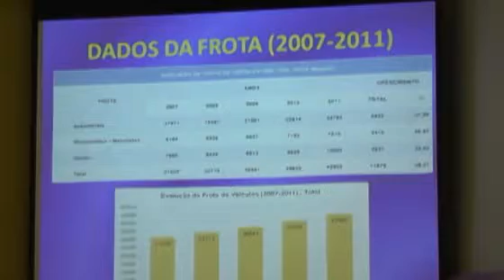Vereadores acompanham reunião de apresentação no novo Plano Viário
[15/06/2012] O crescimento da cidade deve ser expandido para fora do anel central,  implantação de binárias, substituição de rotatórias por semáforos, sincronização de semáforos. As intervenções fazem parte da atualização de dados do Plano Viário da cidade de Pato Branco, concebido em 2005.